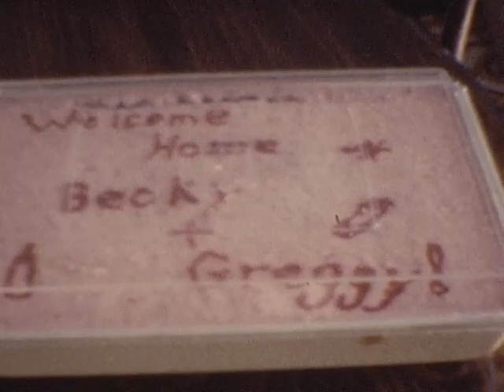Home Movies 2